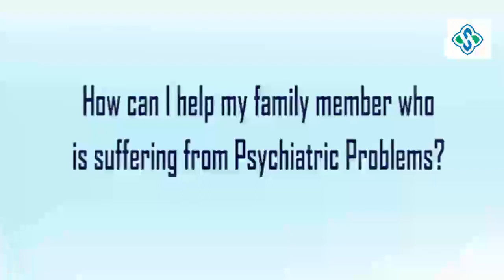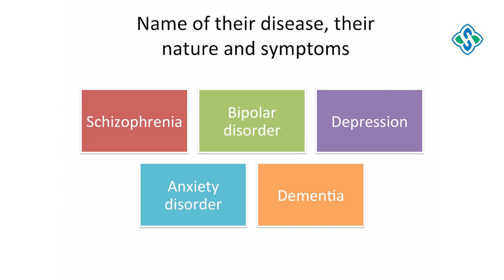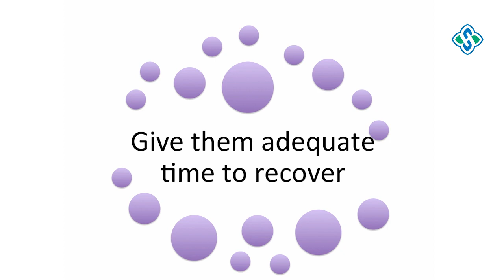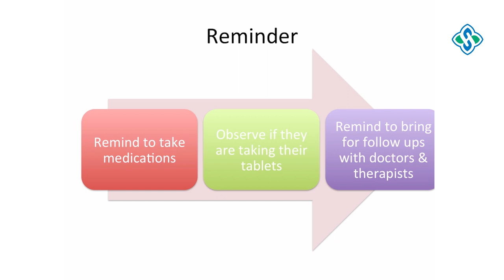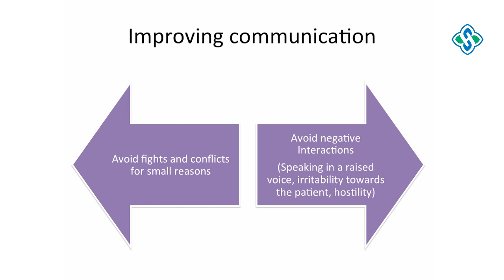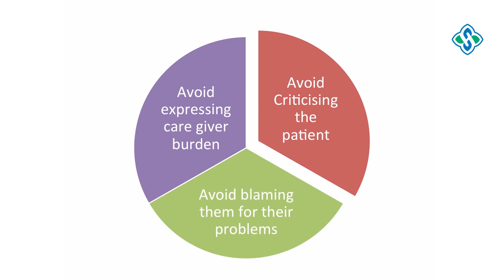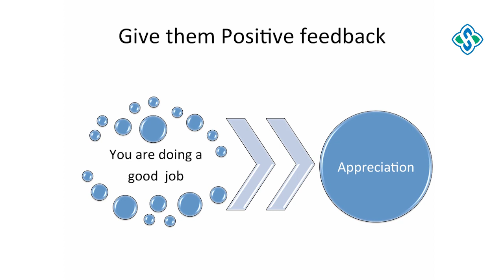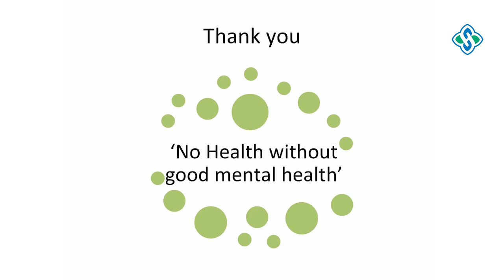How can I help my family member who is suffering from Psychiatric Problems? - Psychiatrist Prathap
Dr. Sree Prathap discusses  "How can I help my family member who is suffering from Psychiatric Problems?", Frequently people ask such questions to the doctors and the answer is explained in detail in this video. Particularly he discussed the role of genes, chemical imbalance in the brain, stressful life events, trauma, hidden & suppressed feelings, poor sociability, difficult childhood, abuse during childhood, alcohol & drugs, brain injury, problems during pregnancy and delivery, etc as important factors to develop psychiatric problems

DR M Sree Prathap, MBBS, MRCPsych (UK)

Chairman- Shadithya Hospital, (Specialty hospital for mental health, alcohol & drug de-addiction and dementia)

No-7, Tannery Street,

Pallavaram, Chennai-600 043, Tamilnadu, INDIA.